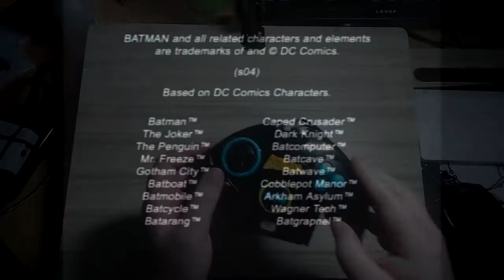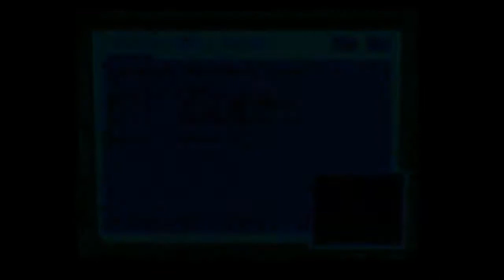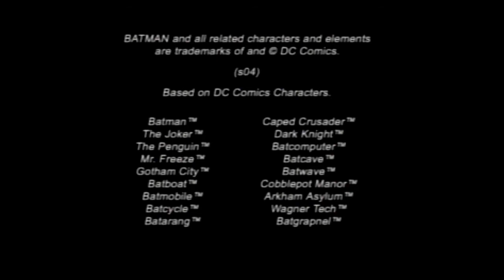The Batman Plug n Play Review & Gameplay Jakks Pacific TV Games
The Batman Plug n Play Review

This is actually amazing, when they actually put effort and care into a Plug n Play.
I have one... Single... issue...
TOO DARK?!
TOO... DARK?!
It is TOO DARK for BATMAN.
The guy who's WHOLE thing is that he fights in the dark.
Jakks Pacific... Pls.